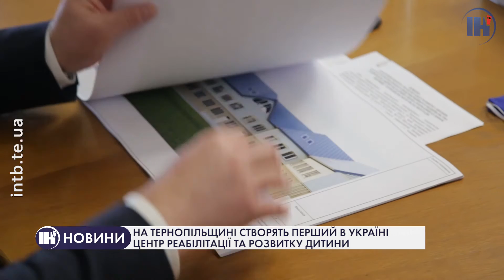На Тернопільщині створять перший в Україні центр реабілітації та розвитку дитини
Тернопільщина – одна з областей, де реалізовують реформу закладів інституційного догляду та виховання дітей. Це пілотний проєкт Міністерства соціальної політики. Стартувало реформування у січні 2019 року. Більше – дивіться далі.